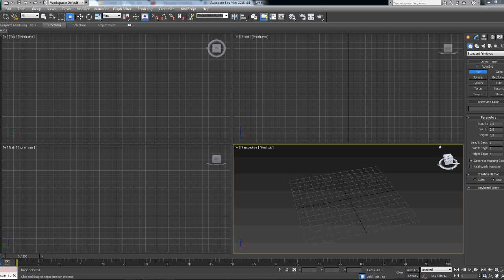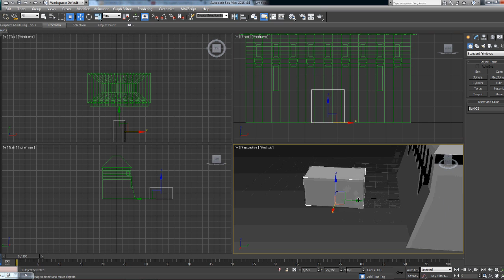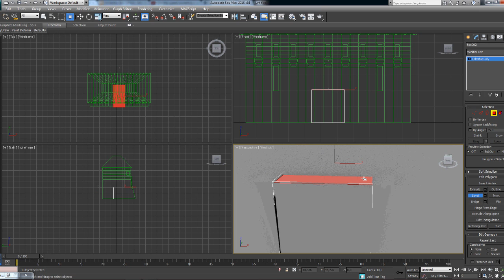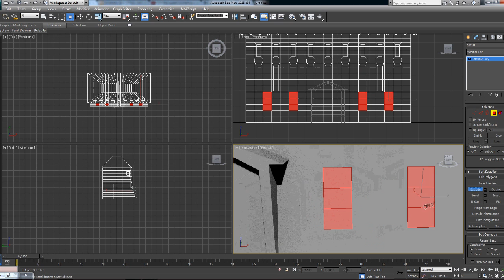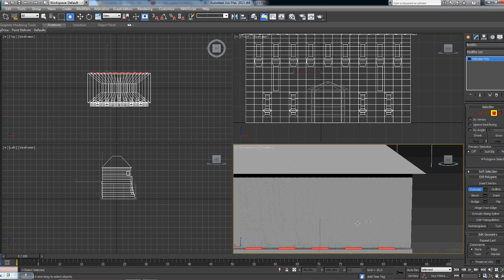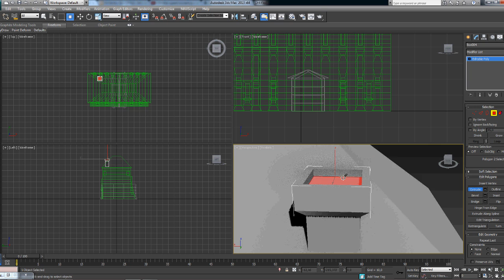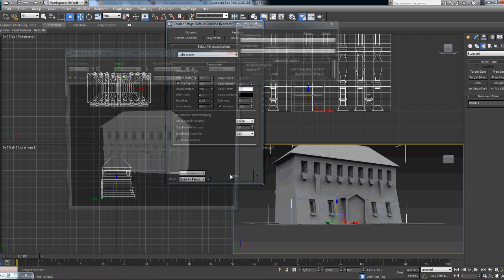Speed modelling Castle in 3ds max (pt 1)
speed modelling a castle in 3ds max
by the 3D Designs